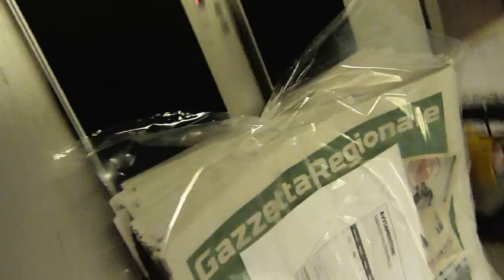GIOVANISSIMI ELITE: Savio - Urbetevere 5-1